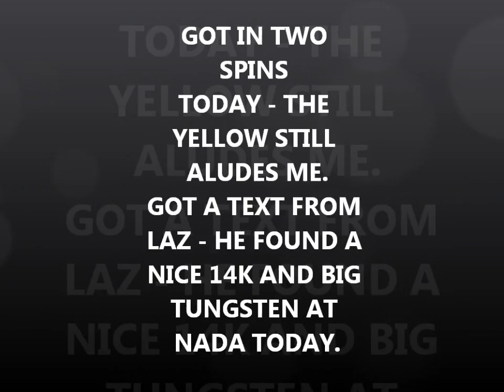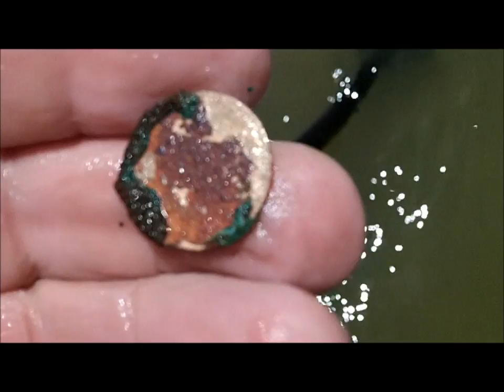JULY 15TH -Rings in the Scoop - Laz hits the jackpot - i hit the _ _ _ _ pot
holiday from spinning thur. - see you soon.

.1) New 8" T-rex S/S scoop.
Stealth scoops by Sunspot Tooling in Mi.